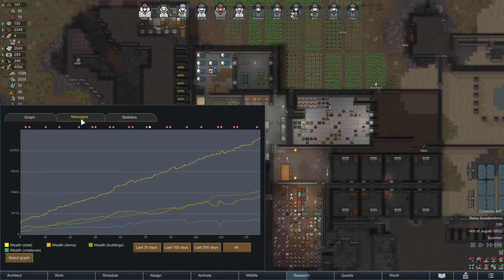TECHPRINTS AND TASSELS!! Rimworld Royalty Season 1: Episode 15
Welcome to a brand new DLC for Rimworld 1.2.2!! ROYALTY!! Sit back and enjoy this first time play through as we explore this new content for Rimworld!  No mods, no cheats, pure vanilla with the Royalty DLC. This is a let's play, play through, tips and tricks, explore new content kinda series.

Story Mode: Cassandra Medium
Build version: 1.2.2 ; Royalty DLC from Steam
Welcome back to a HOT NEW season of Rimworld!  This is a play through / lets play / tutorial video.
Sit back, relax, and enjoy an interesting story generated by AI and navigated by me!
Lots of new things to learn in this one broh!!

Rimworld is a top-down construction and management simulation game from Ludeon Studios!

-The plot focuses around 3 characters that are stranded on a planet located at the frontiers of known space... a "rimworld".

LAST clue: Assemble the URL...
6PqgsXY

You must wait for further clues to complete the URL!! Keep Watching Royalty Play Throughs!!